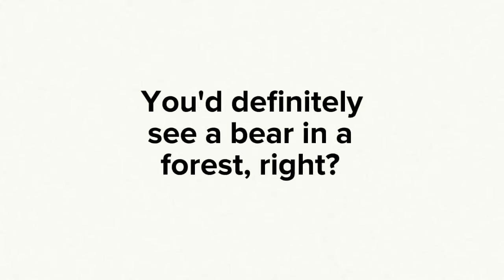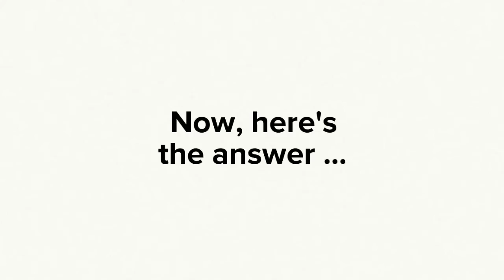🐻Can You Find The Hidden Bear?🐻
Can You Find The Hidden Bear? Hidden in this picture puzzle is a bear, can you find it?

Most people won't find the bear on the first 10 seconds, some will find it on the second batch of 10 seconds, and hopefully you will find it on the last lot of 10 seconds.

If you are reading this before watching the video, here's a little hint for this optical illusion ... Did you know that bears often like to text on their phones when they hide?

Trivia Trifle is the dessert zone of Youtube, bite-size guilty pleasures that we hope you'll love. Perfect for a quick watch when you're waiting for the bus, or adverts are on the TV, or you find yourself with a spare few minutes. We tirelessly search for new fun content and upload it for you. What's in this Trivia Trifle we hear you ask ...

- Fun Facts
- Puzzles
- Top Lists
- Hot Apps
- Say what you see quizzes
- Trending Trivia
- Jokes
- Riddles
- Kickstarter projects

So, grab a spoon and pick a video you like, or binge a whole series! We upload at least 7 pieces of content a week, sometimes a lot more, we promise you won't get bored.